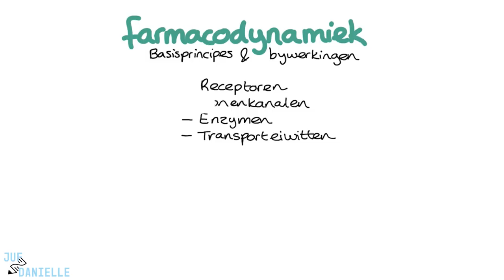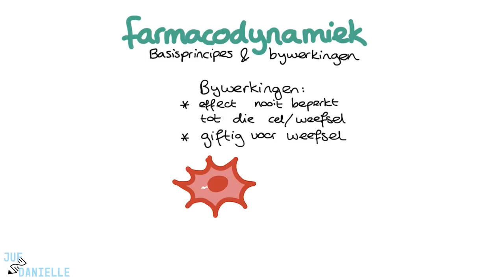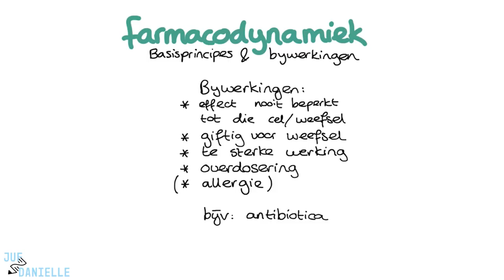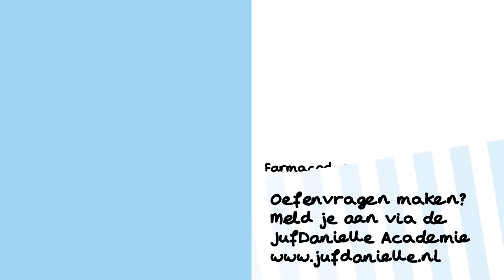Farmacodynamiek: Wat doet een medicijn met het lichaam?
✅ Farmacodynamiek: Basisprincipes van Farmacologie | Verpleegkunde Uitleg
In deze video bespreekt Danielle de basisprincipes van farmacodynamiek, oftewel hoe geneesmiddelen in het lichaam werken. Je leert over de vier belangrijkste mechanismen waarmee medicijnen hun effect uitoefenen en hoe deze processen ook kunnen leiden tot bijwerkingen. Deze video is essentieel voor verpleegkundestudenten die willen begrijpen hoe medicijnen werken en waarom bijwerkingen onvermijdelijk zijn.

⭐ Belangrijke onderwerpen in deze video:
- Wat is farmacodynamiek? Een overzicht
- Vier mechanismen van medicatiewerking: receptoren, ionenkanalen, enzymen en transporteiwitten
- Voorbeelden van medicijnwerking: agonisten, antagonisten, en enzymremmers
- Waarom medicijnen bijwerkingen hebben: specificiteit, toxiciteit, en overdosis
- Het belang van het afwegen van de voordelen en nadelen bij medicijngebruik